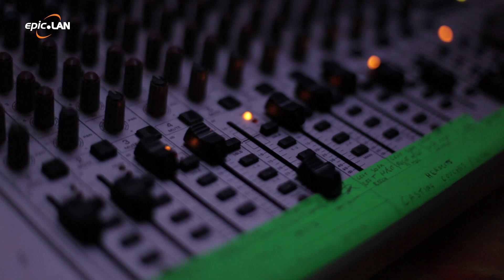epic.LAN 26 - Day 3 roundup with mandoid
Just what goes on at an epic.LAN event? Well...there's so much to cover, so watch mandoid's bite-sized round up for an essential peek into Saturday's proceedings!